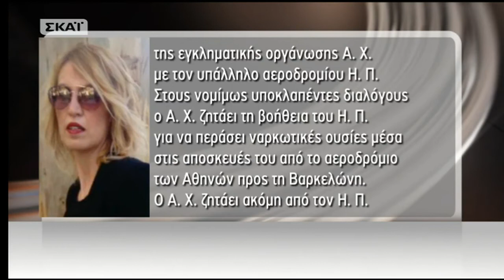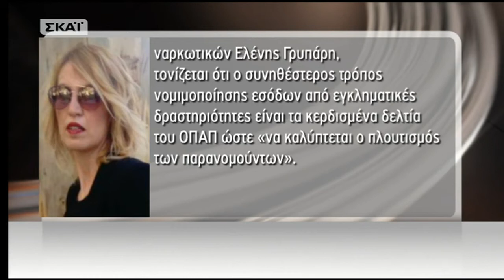Η Δίκη στον ΣΚΑΪ - 29/05/2018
Τα άδυτα… της διαιτησίας και του αθλητισμού αποκαλύπτονται από το γνωστό δημοσιογράφο Κυριάκο Θωμαΐδη και τους καλεσμένους του, οι οποίοι προέρχονται από τον αθλητισμό, τη δημοσιογραφία και την πολιτική. Η Δίκη στον ΣΚΑΪ... ξημερώματα Τρίτης 29/05